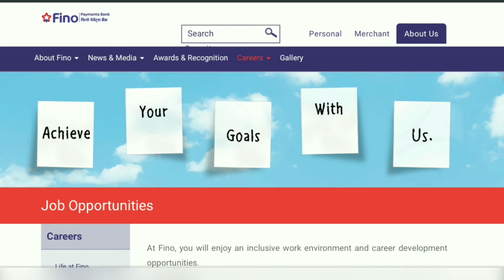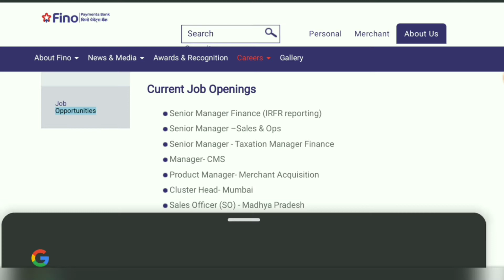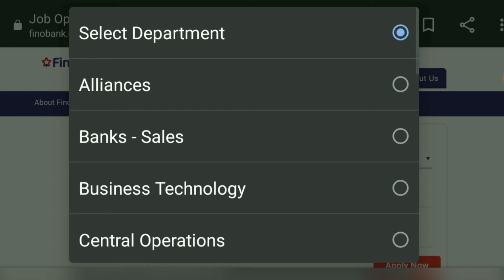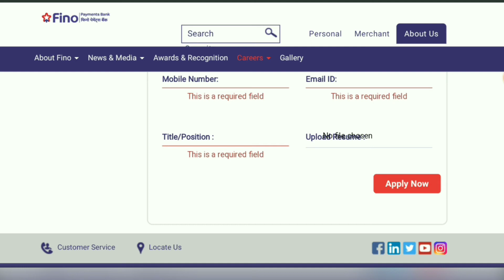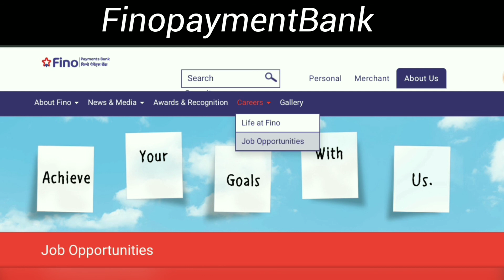Fino Payment Bank Job apply || How To get fino Bank job Financ Sales CMS Summit Resume Now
how to get bank job Financ finopaymentBank

At Fino, you will enjoy an inclusive work environment and career development opportunities.

Topic:

Current Job Openings
Senior Manager Finance (IRFR reporting)
Senior Manager –Sales & Ops
Senior Manager - Taxation Manager Finance
Manager- CMS
Product Manager- Merchant Acquisition
Cluster Head- Mumbai
Sales Officer (SO) - Madhya Pradesh

If you are looking for POWER, then please join us by filling in the below form details:

Name

Select Department
Mobile Number
This is a required field
Title/Position
Upload Resume

fino payment bank csp kaise le,

fino payment bank new update 2021,

fino payment bank csp registration, fino payment bank new update,

fino payment bank csp free,